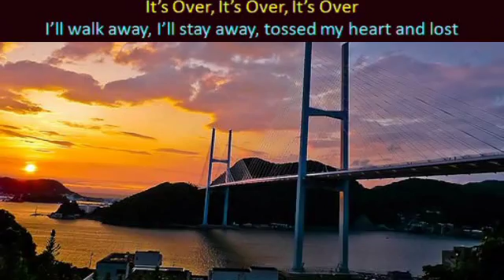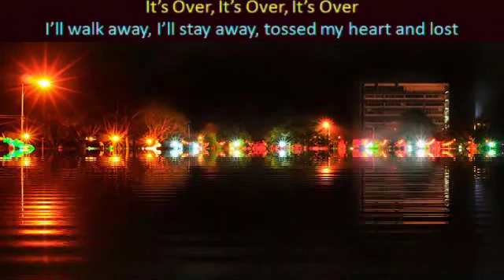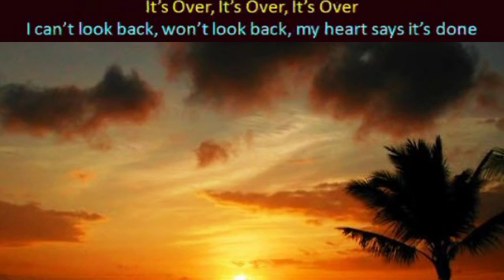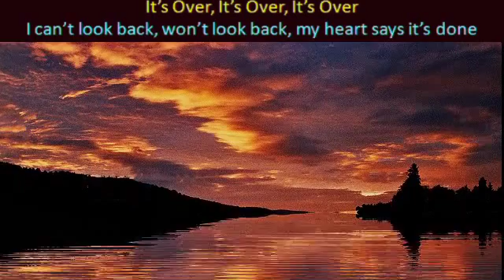Frank Sinatra's It's Over, Its Over, Its Over -cover lyrics on screen